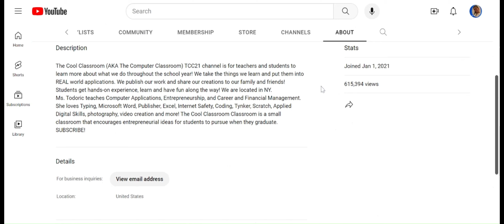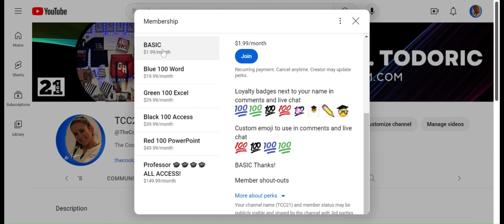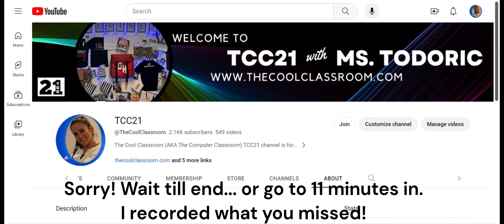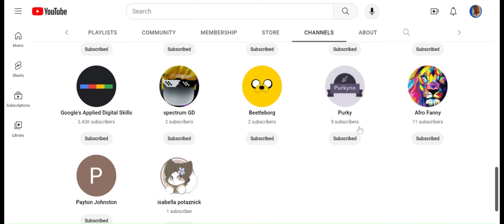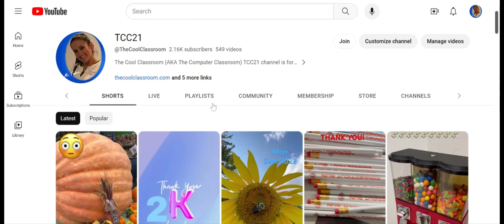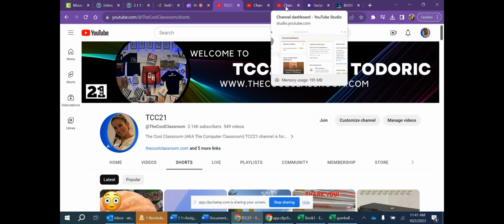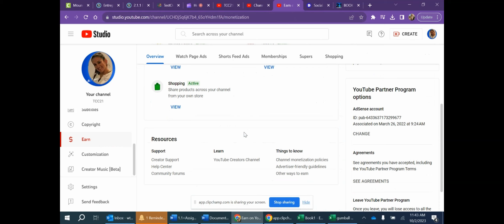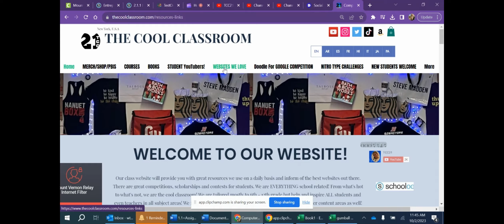How Much Do Small Youtubers Make? OUR JOURNEY!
This is chapter one of TestOut Office ProEnglish 7.0
Online Essentails, Computer Essentials, Common Office Features, Word, Excel, PowerPoint, Access, OUtlook, Office Pro Practice Exam, and MOS Practice Exams!

About TCC21: The Cool Classroom (AKA The Computer Classroom) TCC21 channel is for teachers and students to learn more about what we do throughout the school year! We take the things we learn and put them into REAL world applications. We publish our work and share our creations to our family and friends! Students get hands-on experience and learn and have fun along the way! We are located in NY and started this channel in 2021 - To be exact...January 1, 2021.

Ms. Todoric currently teaches these three courses:
1. Integrated Office Apps - Where we learn Microsoft Word, Excel, PowerPoint, Access, Outlook, and use the TESTOUT program and edit and create our own flyers and spreadsheets for our business.

2. Entrepreneurship - we learn how to write a business plan, gather ideas and brainstorm together. We create logos, merch using the Cricut machine, and watch episodes of Shark Tank for inspiration.

3. Career and Financial Management - We write cover letters and resumes and prepare to land a job after graduation or even a summer part time job. Many of my students apply to Rye Playland because they come to our school to recruit! We have a great WBL coordinator who helps students find jobs in the community. I also help them with their resumes and job search!
My students learn about the various career paths and how to pursue each path. Financial literacy is explained and taught through books like, Rich Dad Poor Dad, Think and Grow Rich, and Entrepreneurship text books.

Credit and saving is also discussed along with stocks and Identity Theft/Fraud. Companies and their backgrounds are researched and compared to competitors. We discuss many sectors of business and relate each lesson to real world applications!
Students can design their own clothing brand, create a t-shirt using the cricut machine, design and print business cards, start a website, and even sell merchandise! We do it all and constantly engage our students!

In the past, Ms. Todoric has taught Typing, Microsoft Word, Publisher, Excel, Internet Safety, Coding, Tynker, Scratch, Business Communications, Applied Digital Skills, promoted and led the DECA club, and more at both the high school and university level, at FDU in Teaneck, NJ and Dover Business College.

TCC21 is a classroom that brings REAL life skills, experiences and entrepreneurial ideas for students to take with them when they graduate.

Ms. Todoric is a full time Business/Technology  with degrees in Business & Management. She hold a BS in Business Management and a MS In Management & Policy along with Advanced Certificates in Human Resource Management and Information Systems.

She also has her Real Estate License in NJ and enjoys viewing homes, taking pictures, and video editing. She loves to help others pursue their dreams by helping them with their resumes and getting them into the company of their choice.

She has great classroom ideas and partners with Donors Choose as an ambassador to help her students gain resources for the classroom and to introduce fellow teachers and new teachers to the resource available. She is extremely grateful for her supports and companies who help fund many of her projects to bring laptops, books, food, and basic supplies to her students growth and overall success!
100% ALWAYS!